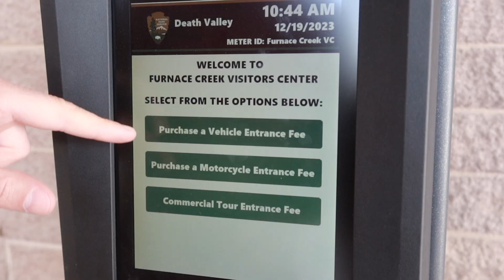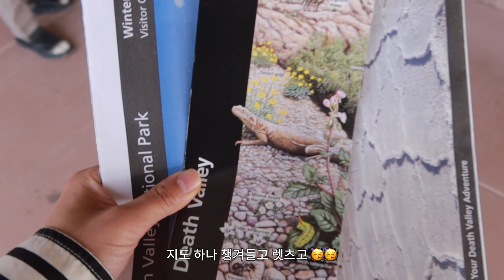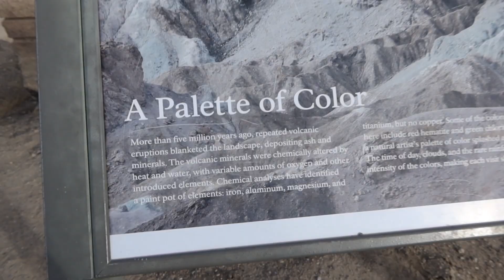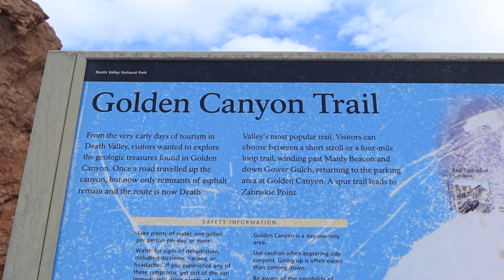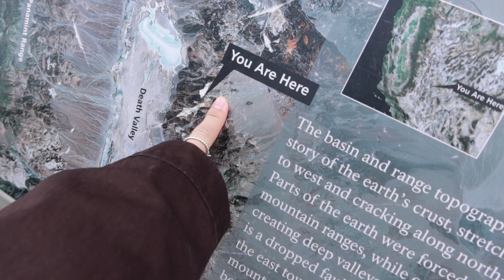one day road trip to death valley national park!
helllllo everyone!

i deleted all of my road trip clips by accident, but lucky me 🤗
some of files were still there so I tried to put the clips together!

we went to the Death Valley national park in December as a day trip
if i get a chance to visit there again,
I will definitely plan to stay at the hotel there at least one day!